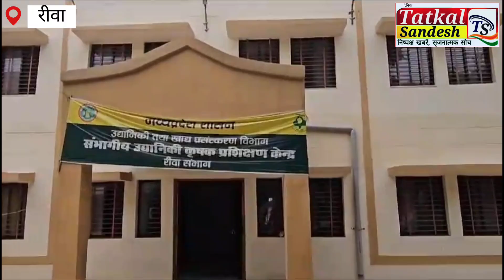Rewa शहर का लाचार सिस्टम; करप्शन के प्रतीक इस भवन को क्या प्रशासन करेगा जमींदोज?